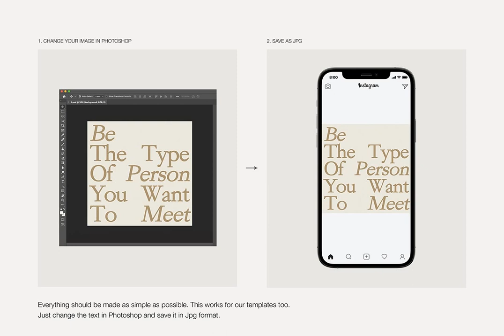Download Instagram Inspirational Quotes Templates Stock Graphics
Imbue your online presence with inspiration and style with our Instagram Inspirational Quotes Templates Stock Graphics which you can download at YouWorkForThem Harness the power of words to spread love and make a powerful statement.

We offer a meticulously designed collection of 45 social media templates, highly customizable to suit your unique brand. Modify sizes, text, and colors, or use as is to infuse your online shop, blog, portfolio, or social media with a compelling aesthetic.

Enjoy the convenience of fully layered Adobe Photoshop files and ready-to-use JPGs. Navigate the customization process with ease using our inclusive Help File.

Do note that Adobe Photoshop is a prerequisite for using this product. This product does not include free fonts. However, it offers free updates, making it an investment that keeps giving.

Harness the power of your expression with our unique templates. Create an impact, craft a beautiful narrative, and inspire your followers with every post.